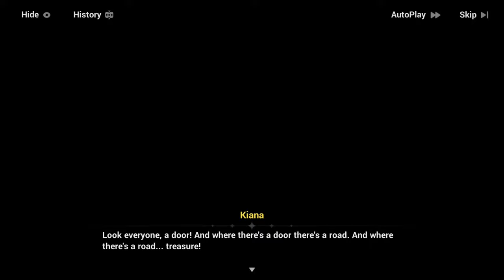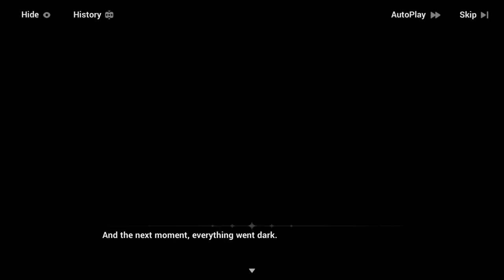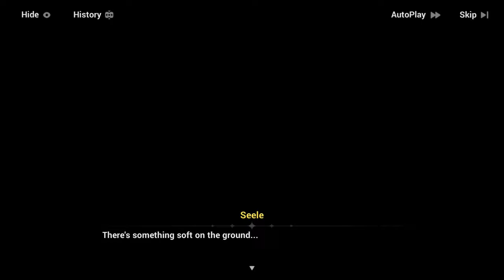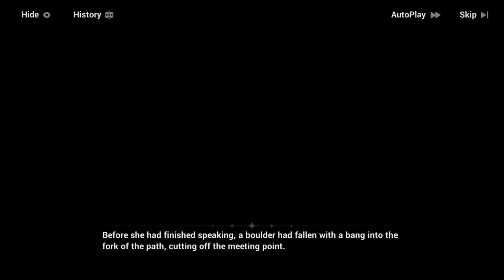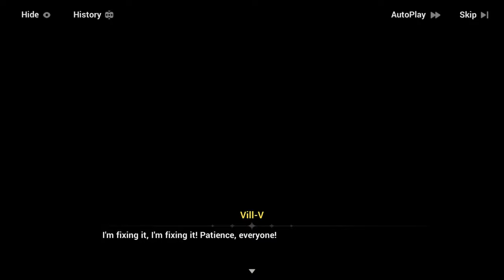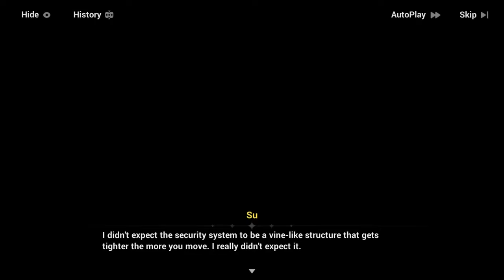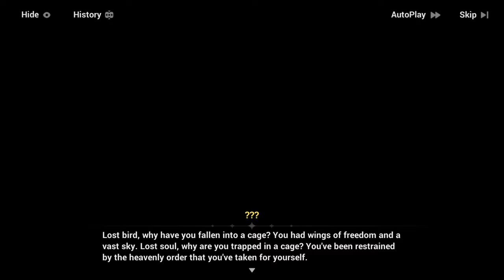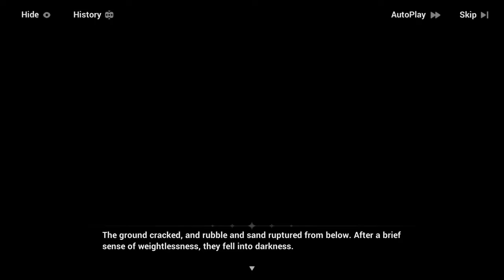All Scenes (Part 1) | Bustling Holiday Symphony | Honkai Impact 3rd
All scenes from the "Bustling Holiday Symphony" event during the "Symphony of Truth" patch (Version 6.3), including the extra messages board at the end, no voice over sadly :')

Timestamps :

00:00 - Scenes 1 (Leisurely Holiday: St. Freya Version)
02:52 - Scenes 2 (Leisurely Holiday: Golden Courtyard Version)
04:56 - Scenes 3 (World of Surprises)
10:07 - Scenes 4 (Free and Easy)
12:32 - Scenes 5 (Maze Encounter)
16:05 - Scenes 6 (Break Free)
18:58 - Scenes 7 (Lunchtime)
21:34 - Scenes 8 (Shocking Surprise)
24:26 - Scenes 9 (Fantastical Cave)
26:44 - Scenes 10 (Poisonous Mushrooms are...)
29:11 - Scenes 11 (Instant Delivery)
32:41 - Scenes 12 (A Pot of Delicacies)
37:46 - Scenes 13 (Split Up)
39:51 - Scenes 14 (Mushroom Meeting)
43:36 - Scenes 15 (Security Facility)
47:44 - Scenes 16 (New Program)
49:56 - Scenes 17 (Patrol Guard)
53:14 - Scenes 18 (Free Pass for Cuties)
55:21 - Scenes 19 (Brush-footed Butterfly)
1:00:40 - Scenes 20 (Spontaneous Performance)
1:08:11 - Scenes 21 (Drifting the Sea)
1:11:31 - Scenes 22 (Safety Education)
1:14:55 - Scenes 23 (The Listening Sea)
1:18:24 - Scenes 24 (Best Team Performance)
1:22:34 - Scenes 25 (Property Rights Dispute)
1:25:06 - Scenes 26 (Uninvited)
1:36:47 - Scenes 27 (Beneath the Maze)
1:40:22 - Extra (Messages Board)
1:42:37 - Outro

Outro is from Genshin Impact - Web Event - Tales of the Youkai